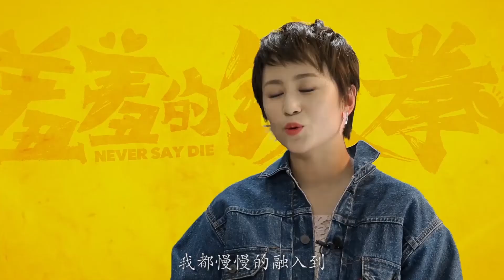Never Say Die - Behind the Scenes (mit dt. Untertiteln)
Was fanden Allen Ai und Li Ma beim Dreh von Never Say Die so herausfordernd?

Das gibt es in diesem Behind the Scenes Video zu Never Say Die.

Never Say Die - ab 19. Oktober nur kurz im Kino.